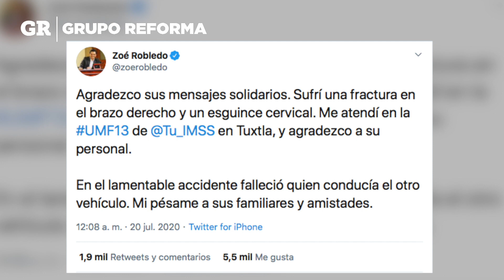Sufre choque titular del IMSS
El titular del IMSS, Zoé Robledo, sufrió un accidente automovilístico la noche del 19 de julio en Tuxtla Gutiérrez, Chiapas.